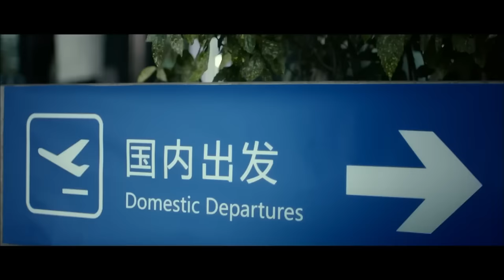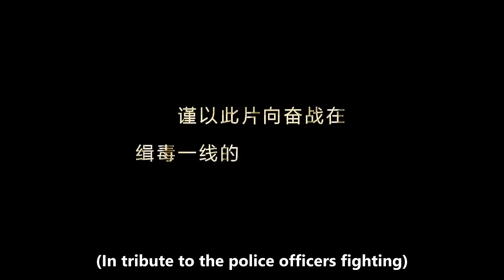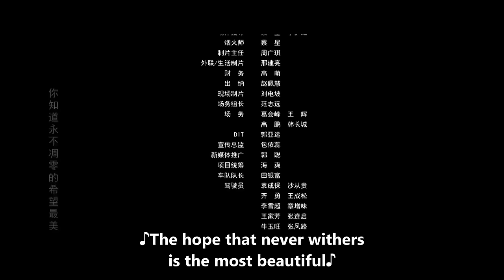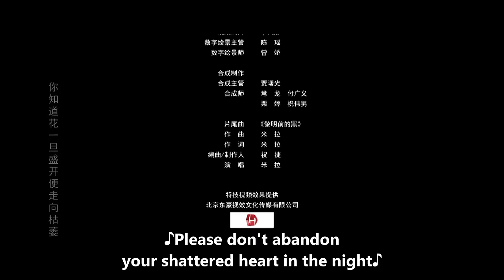【ENG SUB】Quick Acting | Crime/Action | China Movie Channel ENGLISH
The anti-narcotics team disguises itself as a gang of drug dealers and follows clues to take down the real criminals 😎🔎🚓

【Movie Description】
Chinese Title
Starring: 苗亮 Miao Liang / 孙米拉 Sun Mila / 王从懿 Wang Congyi
Genres: Crime, Action
Synopsis: Faced with the emergence of more covert online drug trafficking, the anti-drug team with anti-drug captain Xiao Lang as the core carefully investigated and infiltrated criminal gangs in disguise. They used the battles between drug lords to follow the clues and uncovered drug trafficking gangs that harmed citizens. It shows the heroic image of our anti-drug police officers who hate drug dealers and care for innocent people.